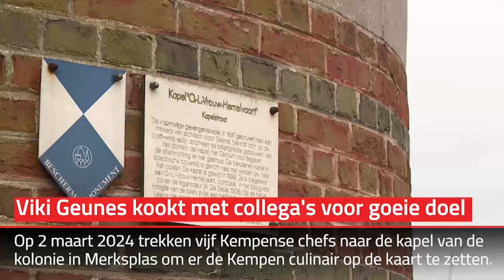De Kempen aan tafel: Viki Geunes kookt met collega's voor goeie doel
Op 2 maart 2024 trekken vijf Kempense chefs naar de kapel van de kolonie in Merksplas om er de Kempen culinair op de kaart te zetten. 300 gasten gaan ze er verwennen met topgerechten. Dat deden ze ook al eens in 2018 en 2021, met succes en voor het goede doel.